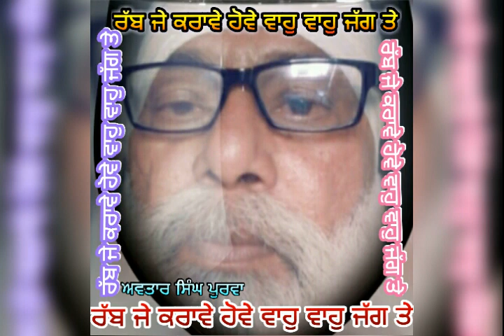16-ਰੱਬ ਜੇ ਕਰਾਵੇ ਗੀਤ ਅਵਤਾਰ ਸਿੰਘ ਪੁਰਵਾ Rab Je Karave. Lyric. Avtar Singh Purva.